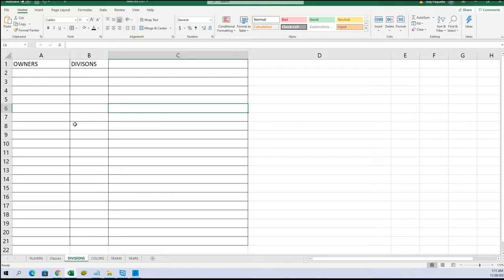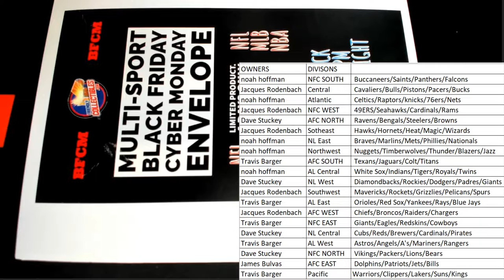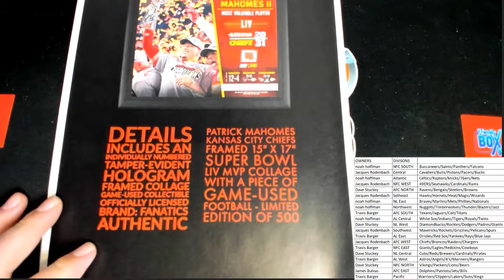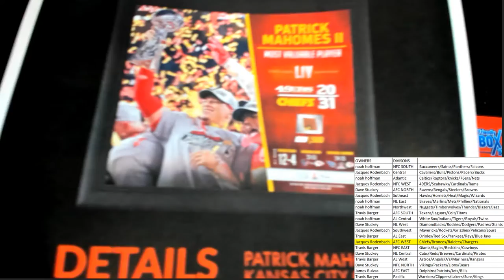2021 FriendlyCollectibles BLACK FRIDAY CYBER MONDAY Box ID 21BFCM116